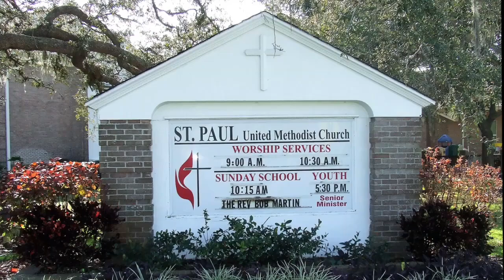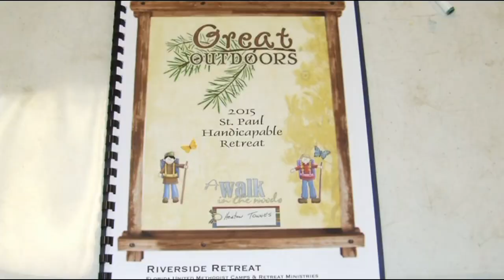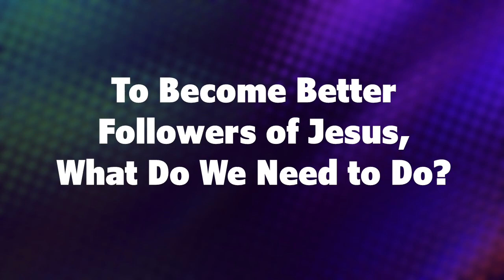Handicapable Worship May 15, 2024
You'll learn why retreats are so important, we sing some new fun songs and watch some puppies play!